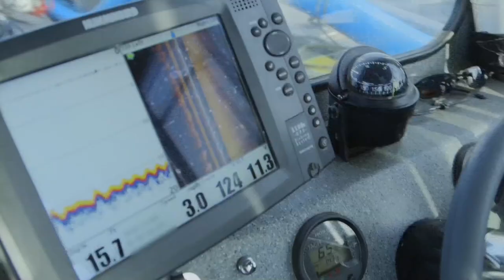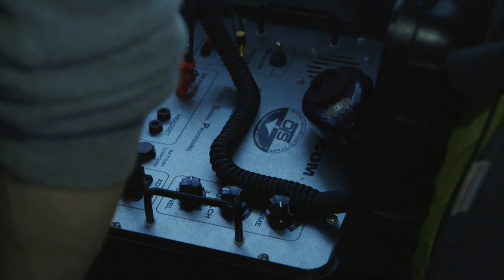Shawn Pomrenke "Mr. Gold" is on a Mission to Save his Gold Empire | Gold Divers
"Mr. Gold" Shawn Pomrenke is back on the hunt for a payday.